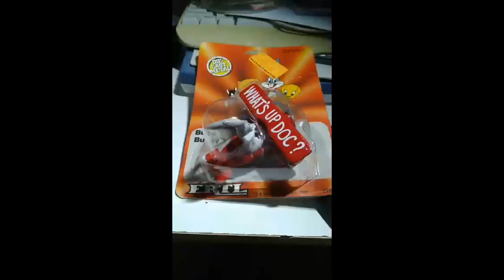Bugs Bunny takes a fall! Oh my!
Retro Junk
811 Main St. Manchester, CT
Thur-Sat 12:00pm-6:00pm